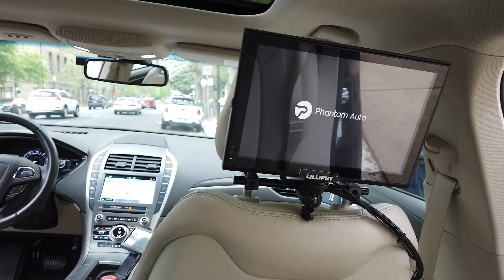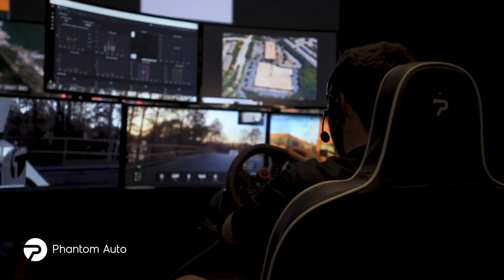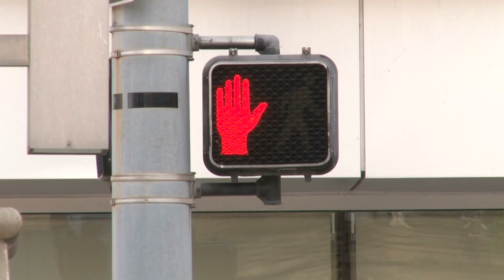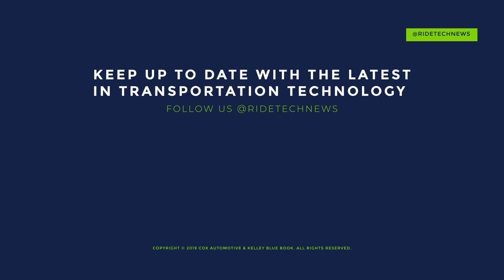Phantom Auto | Riding in a Remotely-Driven Car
Our man, Pete King, loves advanced mobility solutions but recently he experienced something that blew his mind. Phantom Auto has developed technology that allows their vehicles to be piloted remotely by human drivers, a potentially useful ability for occasions when autonomous vehicle technology can't do the job. What's it like to ride along in a remotely-driven Lincoln? Pete's here to share his story.